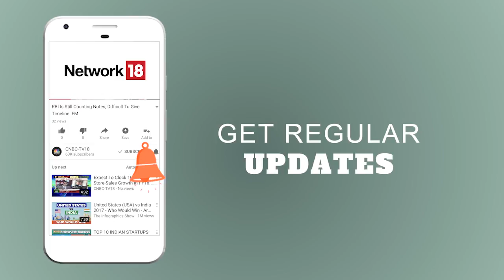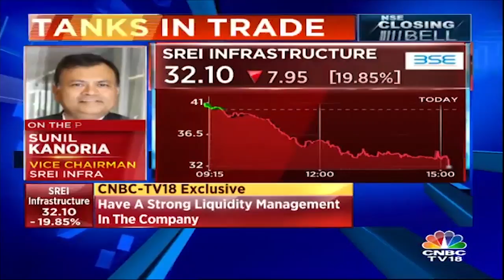Sunil Kanoria, VC Of SREI Infra On NBFC & Market Development | CNBCTV18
Sunil Kanoria, Vice Chairman, SREI Infra says there is nothing wrong w.r.t payment of debt obligations; Money from mutual fund & CPs is not even 5% of the book.